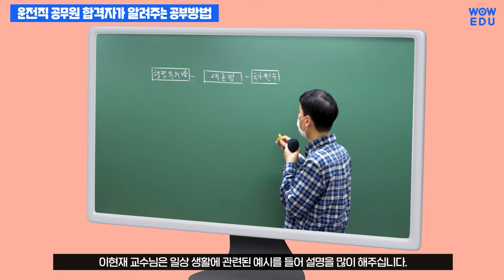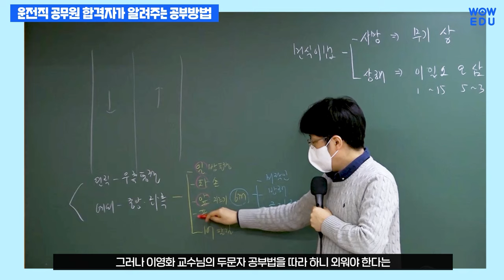9급 운전직 공무원 | 🎉합격자가 알려주는 과목별 공부방법🎉 | 사회, 자동차구조원리, 도로교통법규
운전직 공무원 합격자가 알려주는 과목별 공부방법 입니다.

Q. 운전직공무원을 준비한 이유
Q.

이 음성은 인공지능 음성/영상 제작프로그램,
온에어스튜디오 OnAir Studio를 통해 제작되었습니다